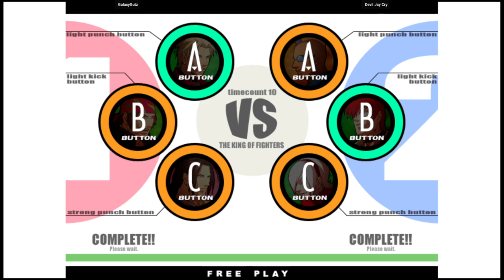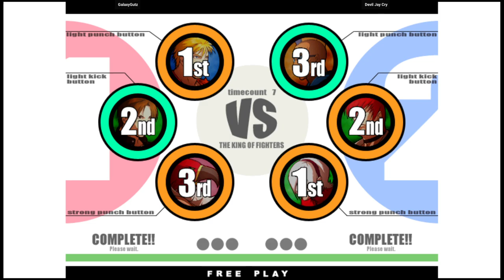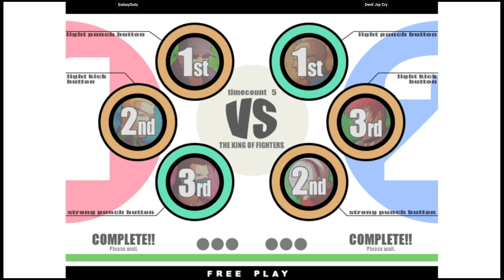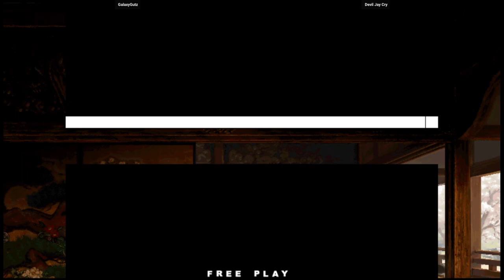KOF XI | GalaxyGutz VS Devil Jay Cry | 🇺🇸🇺🇸 Fightcade2